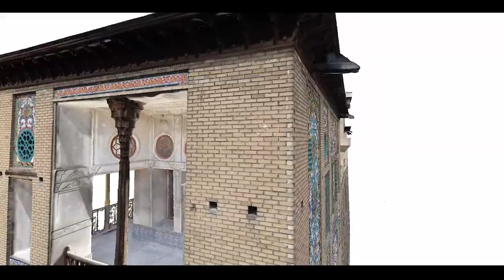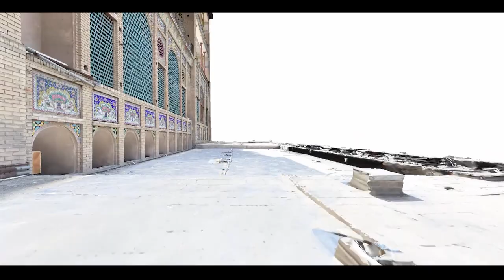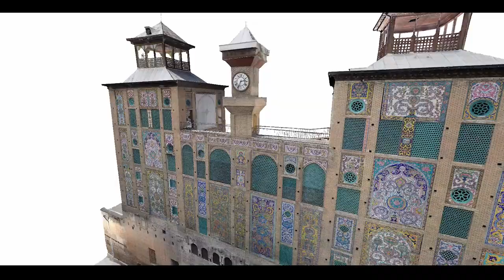3D model of Shams ol Emareh tower of Golestan Palace - Tehran, Iran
This 3D model is made by Amin Ranjbari using the photogrammetry technique
over 30,000 images captured